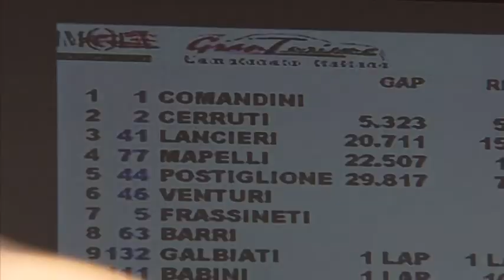Michela Cerruti - Campionato Italiano Gt 2013 - Imola 2 - Highlights Gara 1